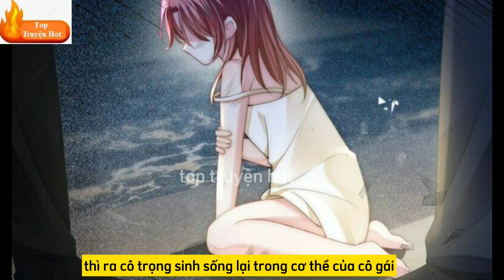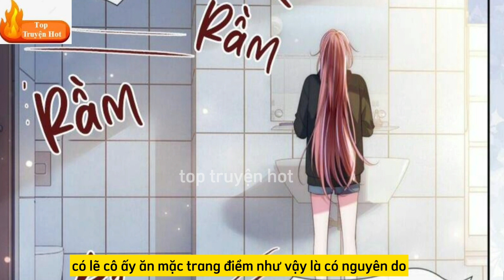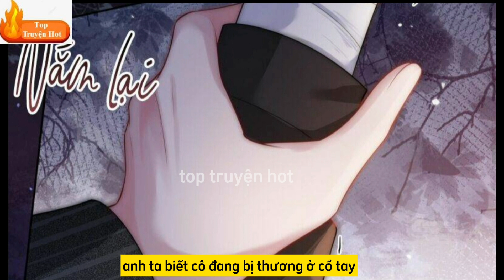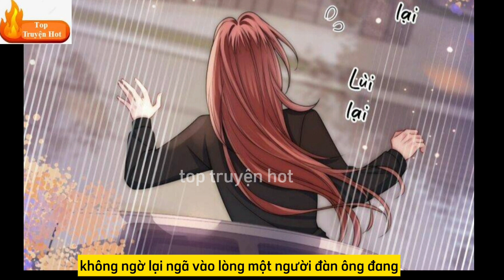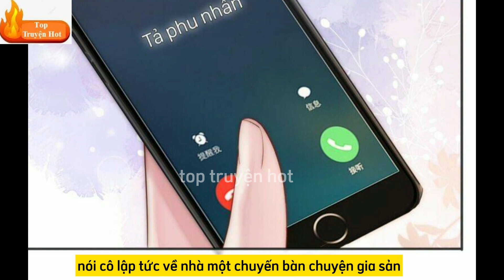[Trở Thành Nữ Vệ Sĩ Cho Đại Boss Thần Bí] Phần 1 Full| Review Truyện Hay Full